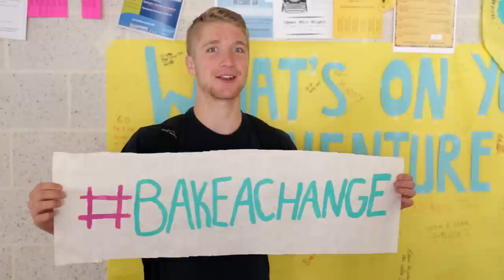In Your Own Words: She's the First at UNC Asheville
UNC Asheville Senior Stephanie Watkins-Cruz talks about her involvement with She's the First.